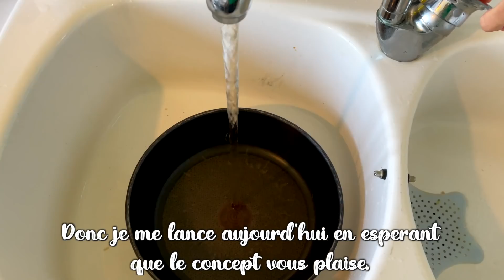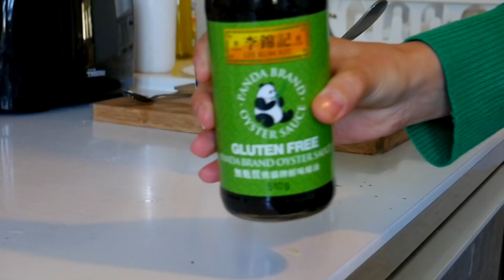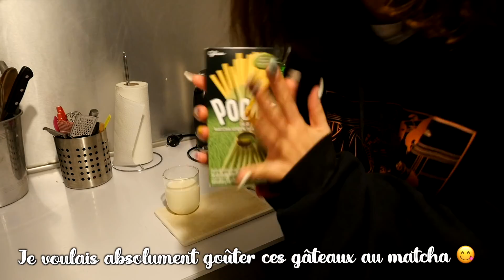1 Semaine à manger 🇰🇷Coréen Et Japonais🇯🇵 ! 🍜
🍲 Voici comme promis toutes les recettes que je fais dans cette vidéo répertoriées par ordre d’apparition : 🍜
Recettes qui je vous le rappelle, ont toutes été un peu revisitées par moi !

🫕 Kimchi-jjigae : 🇰🇷

Une bonne plaque de tofu nature (ou pas si vous préférez quand il est goûtu hehe)
Des crevettes (pareil un paquet normal achetable en grande surface)
Une conserve de kimchi (doux ou pimenté selon vous goûts).
Un oignon blanc
Un poireau
Des gâteaux de riz, tteok, une dizaine. (+ si vous vivez pour les tteok lol).
Gochujang (1,5 cuillère à soupe, rajoutez si vous aimez beaucoup le piment).
De l’ail moulu.
Du sucre (1 cuillère à soupe).

Préparation : très simple !

* faites chauffer les 2/3 de votre récipient qui va vous servir à faire mijoter le ragoût.
lavez et coupez l’oignon, le poireau, le tofu, les crevettes.
Faites la sauce pimentée : mélangez 1,5 CAS de gochujang, 1 CAS de sucre, une cuillère à café d’ail moulu, un peu de sésame si vous aimez.
Mélangez la sauce à l’eau quand elle bout.
Rajoutez à la préparation le poireau, l’oignon coupé, puis le kimchi.
Enfin, rajoutez les crevettes, le tofu et les tteok.
Laissez mijoter à feu doux pendant 1 heure pour + de goût, puis laissez reposer tranquillement avant de déguster !

🍛Curry Japonais Veggie : 🇯🇵

2 carottes.
1 grosse patate.
1 gros oignon blanc.
1,5 cuillère à soupe de concentré de tomate.
1 cube de curry japonais HOT mix. (Ou médium voir soft si vous n’aimez pas trop l’épice).
Du riz (à votre convenance, moi je fais un bon verre).

Je le mange sans viande mais vous pouvez bien sûr faire frire du poulet ou du porc ou autre à côté !

Préparation : prévoyez du temps !

lavez vos légumes et coupez les (patates en dés, carotte en rondelles un peu épaisses, et oignon en lamelles).
Faites revenir vos oignons (avec beurre ou huile) dans une poêle, une fois réduits, ajoutez 1,5 CAS de concentré de tomate + rajoutez un fond d’eau juste assez pour recouvrir vos oignons.
Rajoutez le cube de curry japonais et remuez jusque’à dissolution.
Passez la sauce au mixeur afin d’avoir un rendu lisse et homogène.
Ensuite ajoutez votre sauce dans une casserole assez grande, puis rajoutez vos patates et carottes et faites mijoter à feu doux pendant 40 minutes (jusqu’à ce que les légumes soient cuits). Vous pouvez rajouter de l’eau si vous voyez la sauce trop réduire ! Sinon n’hésitez pas à baisser le feu, il doit être trop fort ! :p

Une fois cuit, bon appétit !

🍜 Ramen : 🇰🇷

Ingrédients :

Un paquet de ramen : mon préféré est le buldak goût carbonara (le rose) 🤤
Un oeuf
Du fromage râpé
Des Tteok
Du kimchi (en accompagnement, facultatif)
Des feuilles d’algues (en accompagnement aussi).

Préparation :

mettez à chauffer le niveau d’eau indiqué sur votre paquet de ramen, et ajoutez directement vos nouilles dedans.
Videz la sauce et la poudre alimentaire prévu à cet effet, laissez bouillir pendant 5 minutes.
Rajoutez votre oeuf et râpé.
Préparez vos sides Dish, et le tour est joué !

🍲 Tteokbokki : 🇰🇷

Ingrédients :

Des tteok. (Moi j’en prends 10 seule quand j’ai faim, donc à votre convenance).
Un oignon blanc.
Un oeuf.
Un piment vert si vous avez moi je n’en avais pas :’(
De l’ail moulu.
Du sésame.
De l’huile de sésame.

Préparation : Facile !

faites bouillir de l’eau et rajoutez-y vos tteok.
Coupez oignon et piment vert.
Faites votre sauce (même processus que pour celle utilisée dans le kimchi jjiagae).
Une fois vos tteok cuits (le temps varie entre 5 et 10 minutes), passez les sous de l’eau froide.
Faites chauffer un fond d’eau et rajoutez-y la sauce, vos oignon et piment puis rajoutez les tteok.
Faites revenir 5 minutes.
Faites un oeuf mollet.

Servez le tout et dégustez !